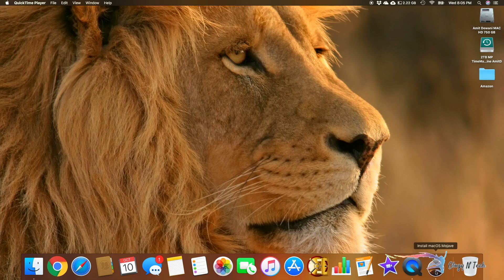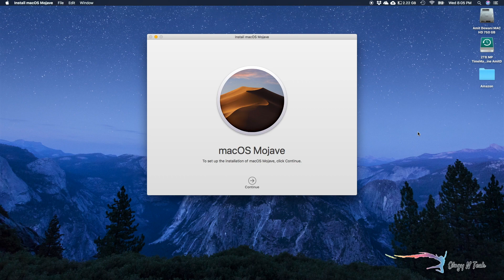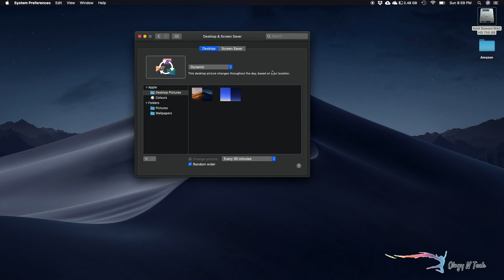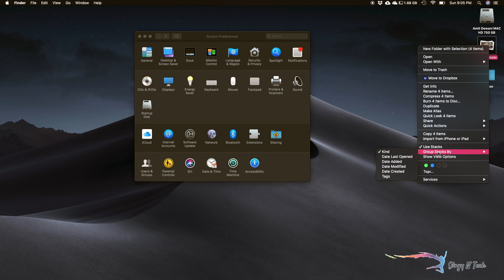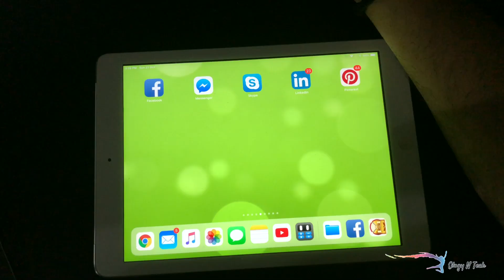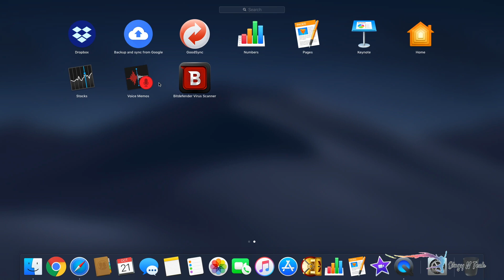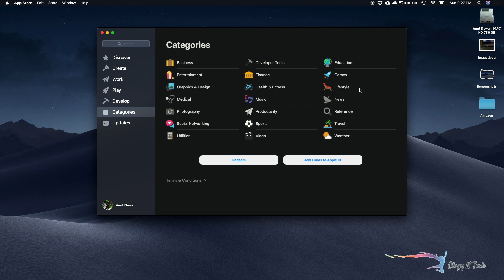Mojave Mac OS - WARNING - Update करने से पहले ये वीडियो ज़रूर देखे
Mojave OS for Mac.
Features, how to update and most important what to know before updating.